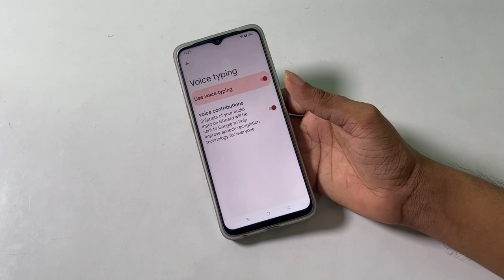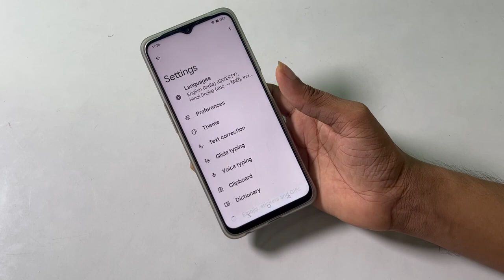Realme C30 keyboard mic are not showing, How to solve keyboard mic problem